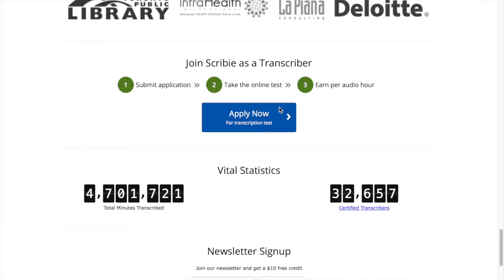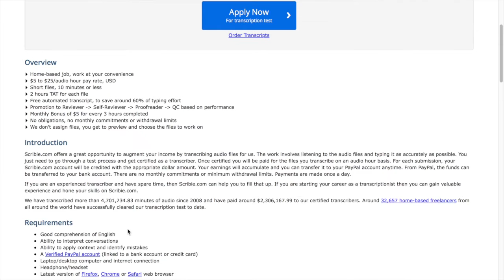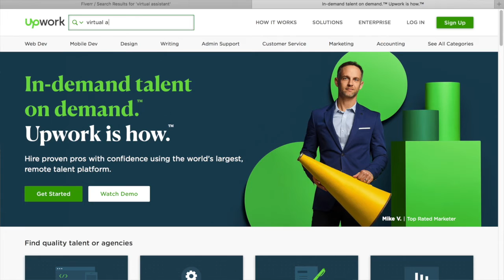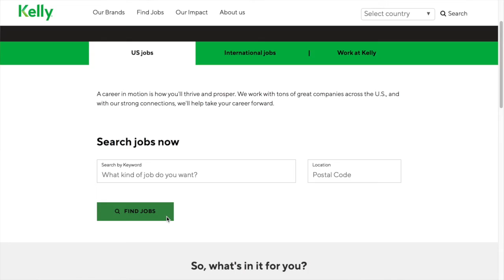Work from Home Jobs The You Can Do In 2020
If you're looking for some ways to earn money while working from home, then this video is going to help you out.

In this video, I share some methods that you can use to start working from home. If you're someone who has been affected by the pandemic, and you're looking to work from home, then this video will help you out. Some jobs might not be available in certain countries but I recommend you do your research and see which ones are available in your area. If you want to know my personal recommendation to make money online, then check out the first link in the top of the description.